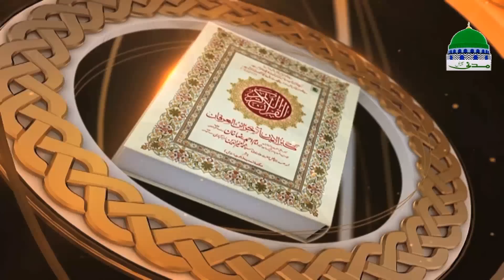Darul Ifta Ahl e Sunnat Ep 789 | 25 Jan 2017 | Madani Channel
Watch very helpful and informative program of "Darul Ifta Ahle Sunnat" episode 789 dated 25 January 2017.

Mufti (high qualified scholar) describing solutions of peoples asking sharia questions and sharia problems. Peoples get authentic guidance to solve their asking issues with valued Madani pearls in the light of Al-Quran & Al-Hadith.

Madani channel is one of the leading sunnah inspired spiritual channel Pakistan, throughout running in the world under the administration of Dawat e Islami, bringing you most important, helpful and useful Islamic information and solution of sharia issues in the light of Al-Quran (القرآن الكريم) & Al-Hadith.